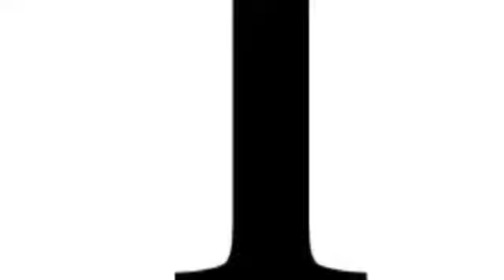TOP 5 ATTORI COMICI (CLASSIFICA PERSONALE)